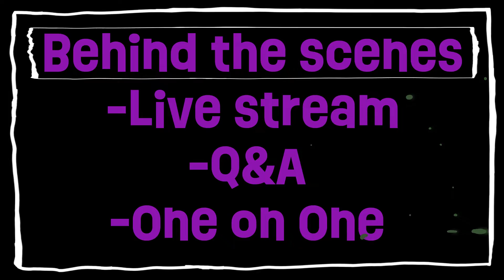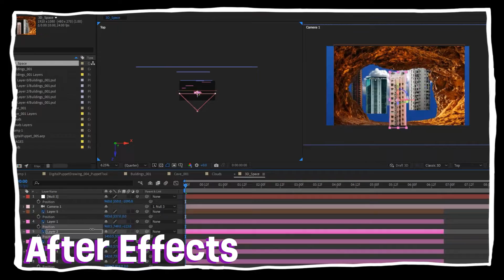Bindle Studios on Patreon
My name is Brent Johnson, and I have 15 years in the Entertainment Industry, an Emmy Nomination, and experience teaching around the world. I want to share all of this knowledge to you. I am putting together tutorials and making myself available for more intentional and focused instruction as I continue to build stop motion sets, puppets, props, and art of all kinds. I will demonstrate everything I’ve learned over the years, from different techniques, materials, and software, to tricks of the trade. Watch and learn as I build new worlds and breathe life into them.